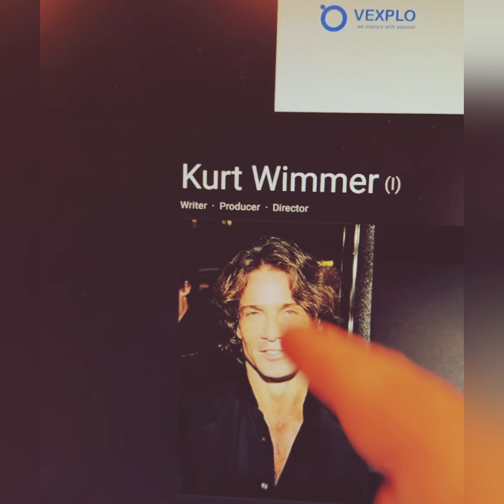EXPEND 4 BALLS - I review and rant all about the utterly rubbish Expendables 4 (or Expend4bles)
It’s just a very long but, hopefully quite funny, review of the maddeningly awful Expend4bles.